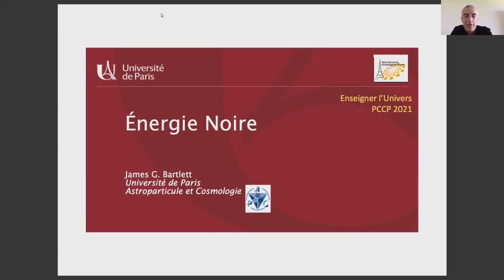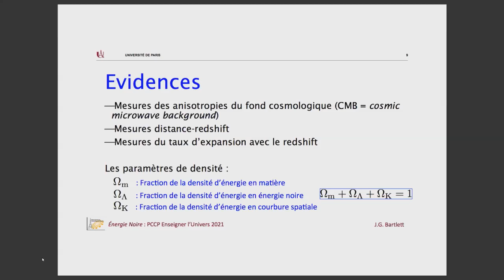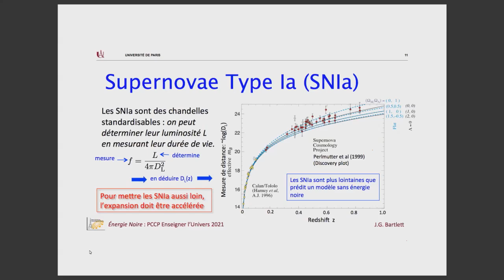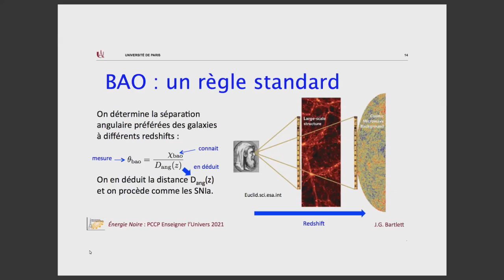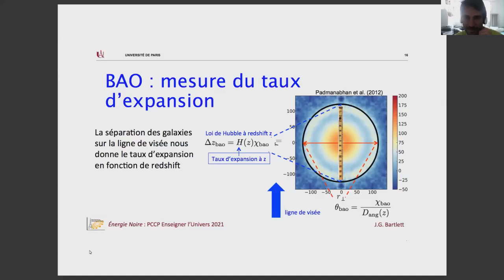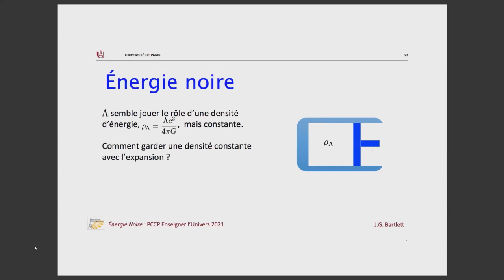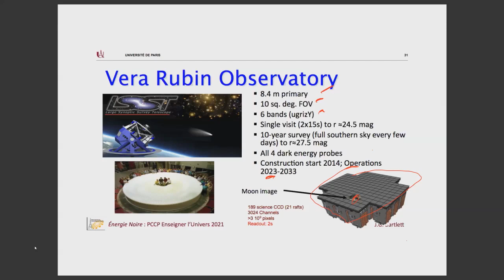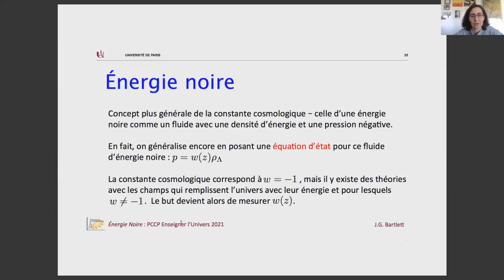ENSEIGNER L' UNIVERS 2021 : Énergie noire, Jim BARTLETT